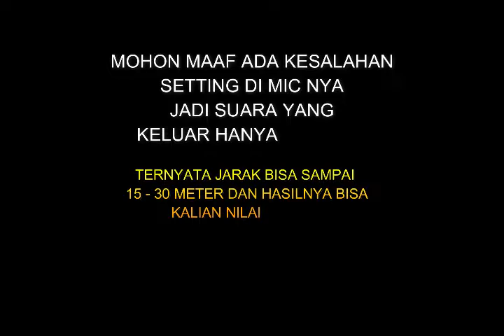BUAT MIC PRANK WIRELESS MURAH 30 RIBU JARAK 30 METER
Prank salah satu kegiatan yang lagi digemari para youtuber sekarang ini Prank akan lebih jelas jika di rekam menggunakan kamera dan mic yang mendukung kali ini saya akan membahas dan mengunboxing Mic wireless untuk Prank dengan jarak jauh Prank tetap terdengar jelas mic dengan modifikasi sendiri dan murah bisa di praktikan dirumah